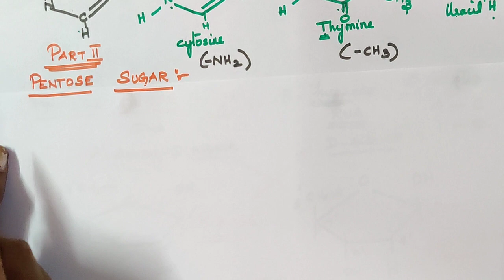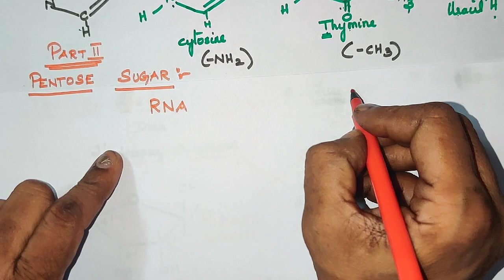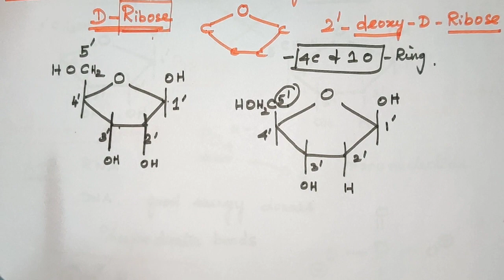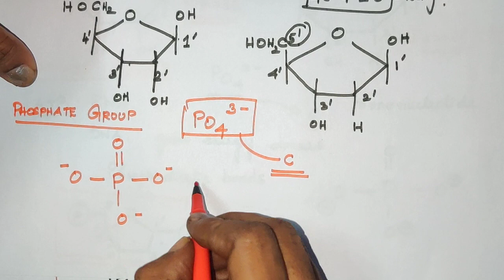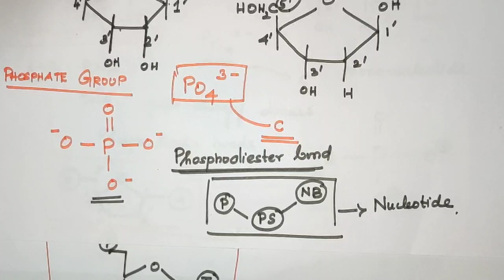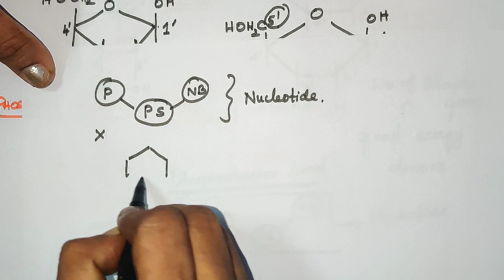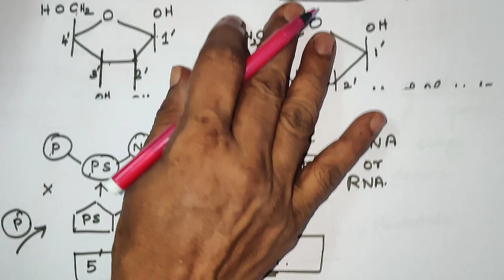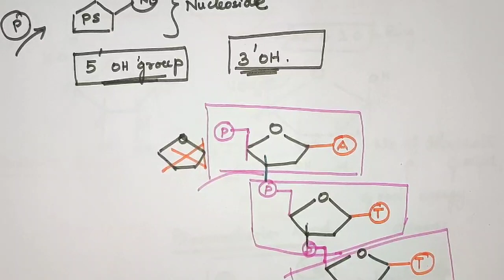TN 12 STD /PART 2/Nucleic acids/Structure & Composition/BIOMOLECULES/EXPLANATION IN TAMIL/VOL2